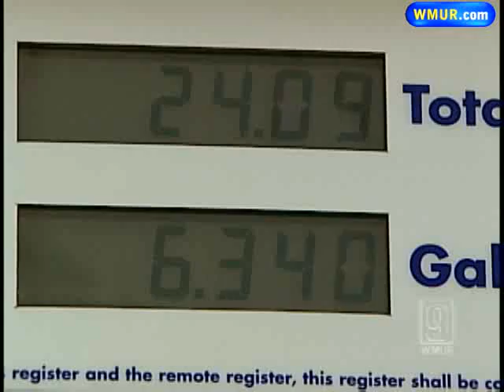Afternoon News Webcast